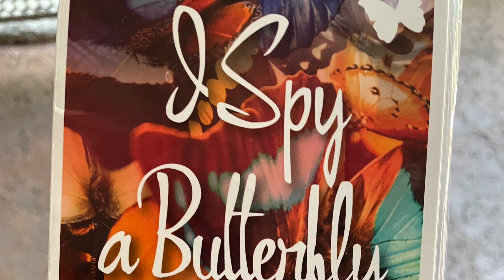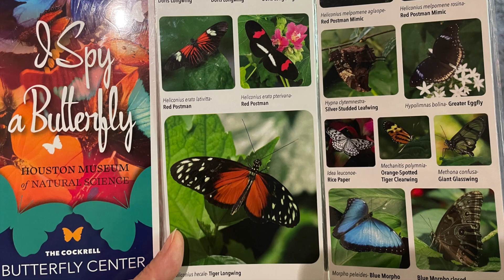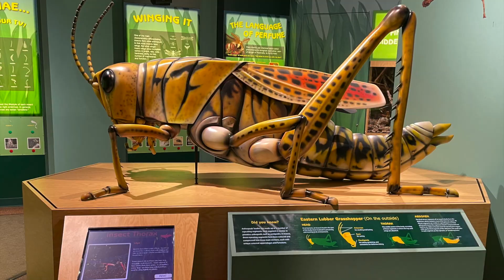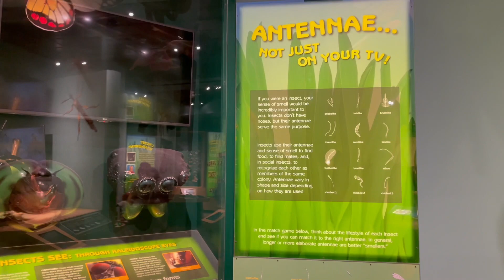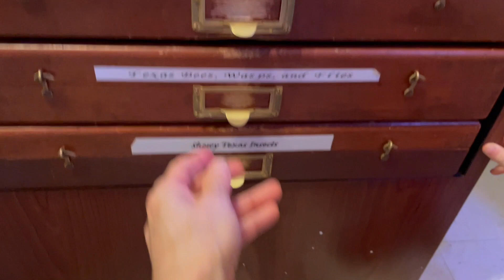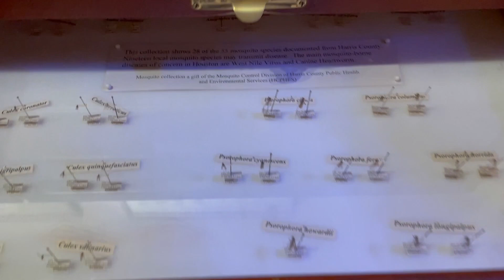Exploring the Butterfly Dome at the Houston Museum of Natural Science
Summer field trip to the Natural Science Museum downtown Houston.
We visited the Cockerel Butterfly Done, newly reopened, and ventured into the permanents exhibits as well: animals, dinosaurs, Foucault Pendulum, and so much more. Tag along for the visit and enjoy the many beautiful colorful butterflies flying in the tropical dome.